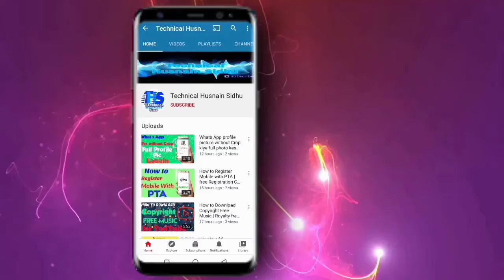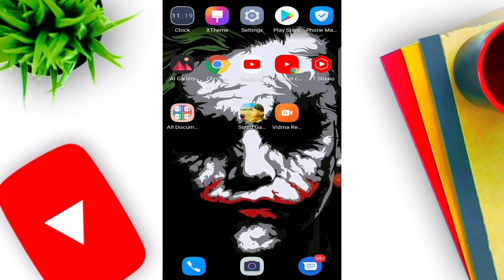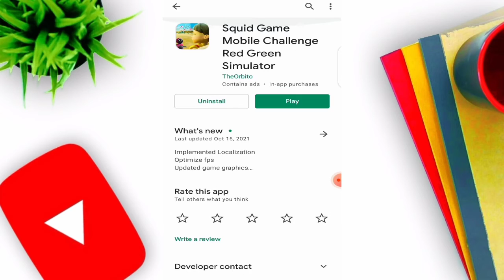How to download Squid Game on Android | Download + Gameplay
A.A everyone ! today our topic is " How to download Squid Game on Android "

Doston aaj ki es video main hum bat krain gye k kesy ap Squid Game ko Android per download kr skty hain...

1 : How to download Squid Game on Android

2 : How to download Roblox Squid Game on Android

3 : Squid Game

4 : Squid Game Android

5 : Squid Game Roblox

00:00 intro
00:08 Squid Game Android Gameplay

Umeed hai doston apko video passand ayegi Thank you.

Some more useful Videos :

How to unfollow everyone on TikTok at once.

How to unfollow everyone on Snack Video at Once.

How to unfollow everyone on Likee at Once.

How to unfriend all Facebook friends at Once.

How to remove multiple Snapchat friends at once.